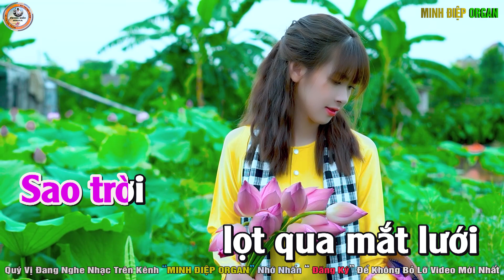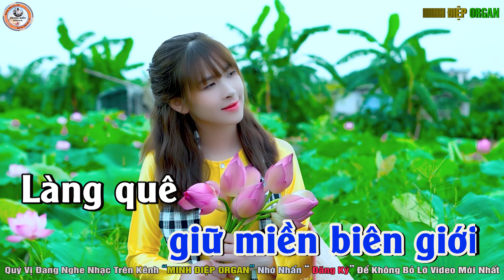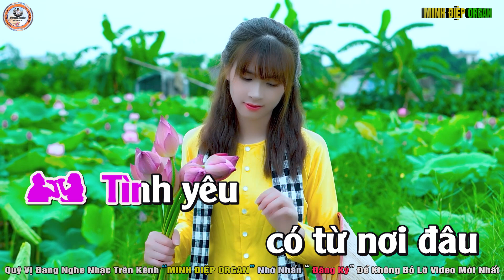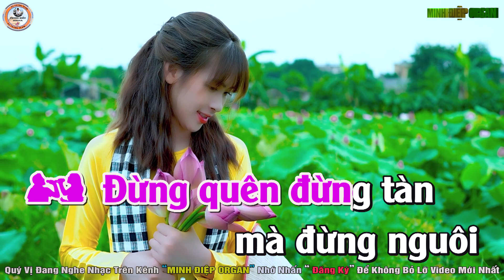Tình Yêu Trên Dòng Sông Quan Họ Karaoke Tone Song Ca - Beat Chuẩn || Minh Điệp Organ